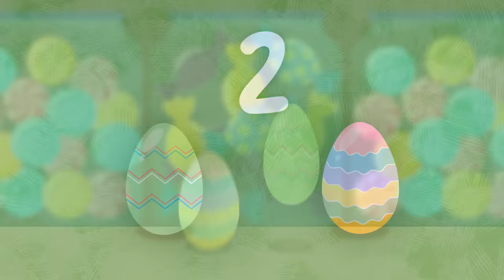Five Little Easter Eggs - The Kiboomers Preschool Songs for Counting to 5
Let's celebrate Easter with The Kiboomers!  Here is an adorable Easter counting song for kids.  Enjoy.

Five Little Easter Eggs song lyrics for kids:

The story of Five Little Easter Eggs!

1! 2! 3! 4! 5!

5 little Easter eggs,
From the candy store
Mommy ate the red one,
Then there were four.

1! 2! 3! 4!

 4 little Easter eggs,
As pretty as can be
Daddy ate the yellow one,
Then there were three.

1! 2! 3!

3 little Easter eggs,
Colorful and new
My sister ate the blue one,
Then there were two.

1! 2!

Two little Easter eggs
Oh, what fun!
My brother ate the green egg,
And then there was one.

1!

1 little Easter egg,
See me run!
I ate the last one,
Then there were none!

Keep on Bouncing with The Kiboomers!
Here's a few of our other most popular learning songs from The Kiboomers crew.

Do your kids like Cocomelon, Baby Bus, Bounce Patrol or The Wiggles? Do they love dancing around to catchy tunes like If You’re Happy and You Know It or Baby Shark? If so - they’ll love The Kiboomers! The Kiboomers offer educational songs and learning videos catered to young children as they play, laugh, learn and grow. Your toddlers, preschoolers and kindergarten kids will have fun learning about letters, numbers, colors and shapes as they dance and sing along with their favorite Kiboomers character! Whether it’s learning their ABC’s or Going on a Bear Hunt, they’re sure to have fun, laugh and smile as they grow!